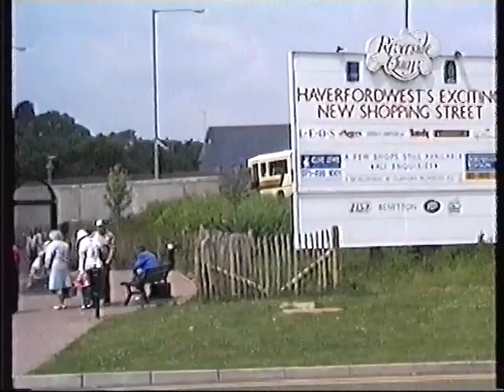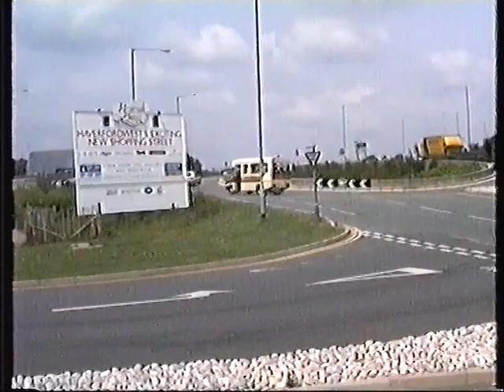Busflix After the Act Vol 25